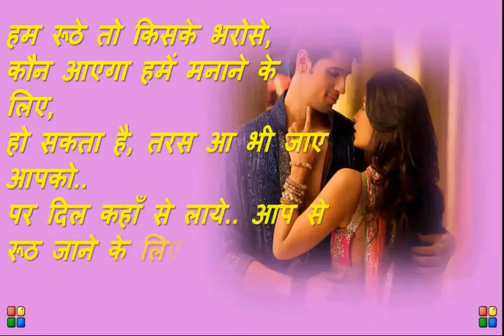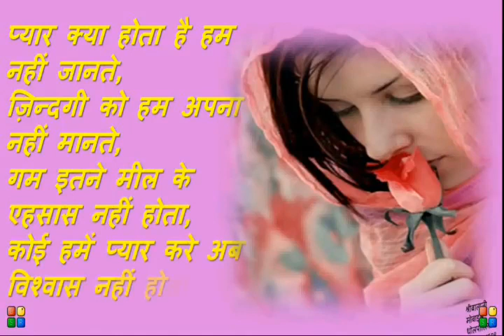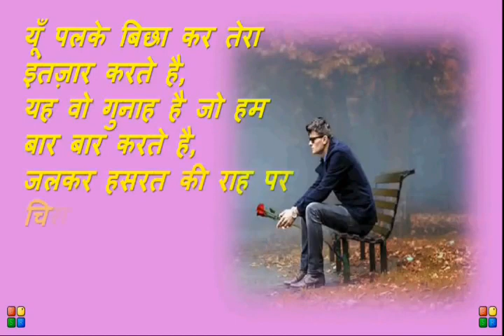Teri pasand wafa se khela hu mai